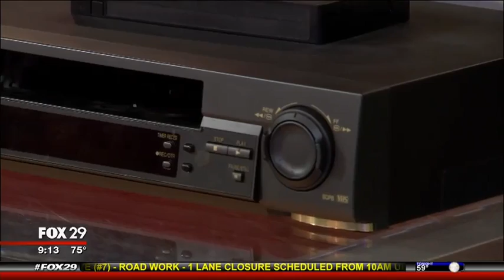FoxFoodBites Chef Robert Bennett fromClassic Cake prepares Crinkle Cookies